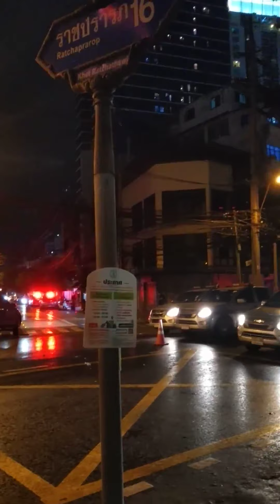2021/09/02 20：52 （2）バンコク ラチャパロップ地区 デモ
VID 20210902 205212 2 joined　ラチャパロップ通り
パトカーでバリケード❓❓